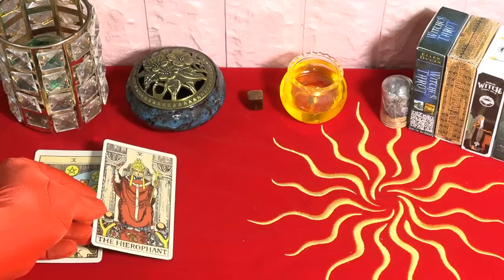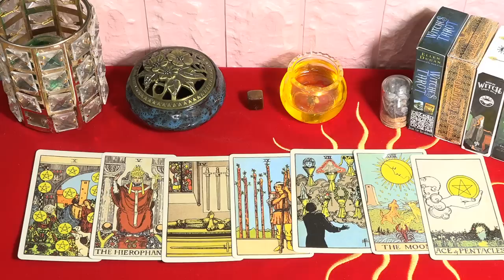Atención🔴 Horóscopo de Mhoni Vidente🙏 22 de Julio de 2022⚠️ Lo que ahora hagas determinará tu futuro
Horóscopo de Mhoni Vidente 22 de Julio de 2022. Mirando el horóscopo diario para los 12 signos del zodiaco del viernes 22 de julio de 2022, muestra que Leo abraza muchos proyectos comerciales pero no parece tener una promoción clara.
Este signo no debería gastar demasiado hoy porque las condiciones financieras personales no lo permiten.
Las personas solteras tienen miedo de ofender a los demás, por lo que siguen saliendo con personas por las que no sienten nada.
Redes oficiales de Mhoni Vidente:
♈ 04:57  Aries
♉ 07:15  Tauro
♊ 09:31  Géminis
♋ 11:49  Cáncer
♌ 14:00  Leo
♍ 16:17  Virgo
♎ 18:25   Libra
♏ 20:35  Escorpio
♐ 22:51  Sagitario
♑ 25:06  Capricornio
♒ 27:28  Acuario
♓ 29:45  Piscis